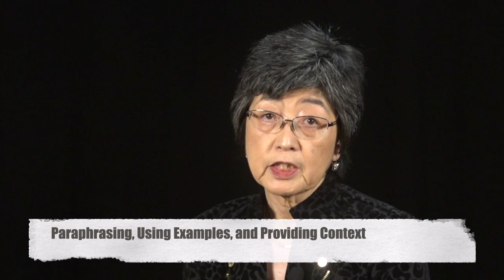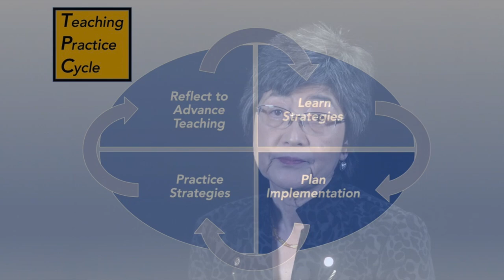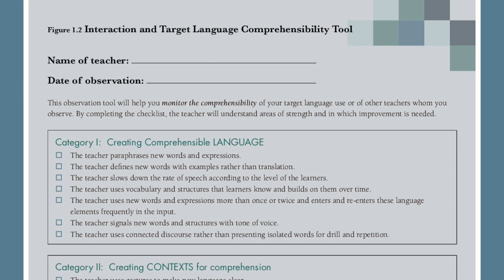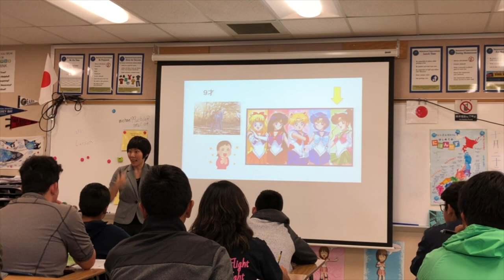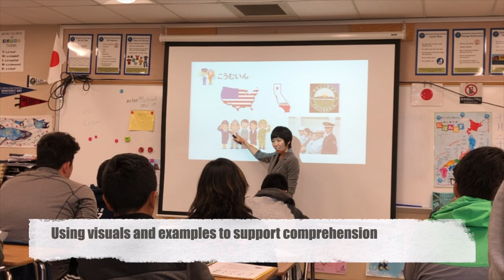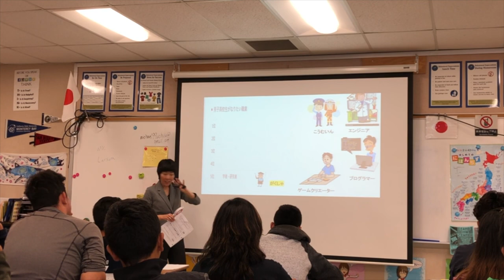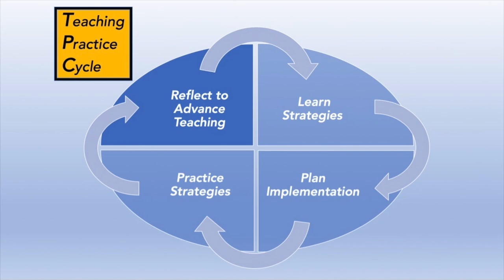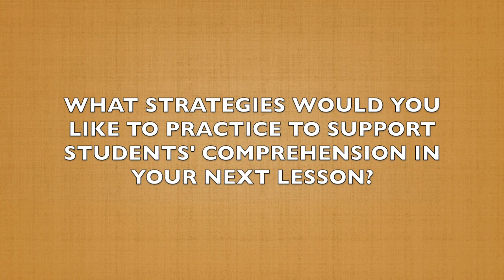(AATJ) Advancing Our Teaching Practice: Focusing on Comprehensible Input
The focus of AATJ's Advancing Our Teaching Practice Video Series is the process of teacher-learners advancing their skills through learning strategies, planning implementation, practicing strategies, and reflecting on their implementation. It is not intended to be "best practice" videos. We feel that there is much to be learned in the process of growing as educators. Those moments provide new insights as one refines his/her art and science of teaching. The format of this video series as follows.

Learn Strategies:
This section includes brief summary of selected strategies from the High Leverage Teaching Practice book.

Plan Implementation:
Participating teachers further deepen understanding through discussion as an instructional coach guides. The group plans implementation of newly learned strategies together.

Practice Strategies:
Participating teachers practice their planned strategies as the instructional coach and other participating teachers observe with predetermined focus areas.

Reflect to Advance Our Teaching:
The collaborative team reflects on implementation and identify their next steps.

Hope you will enjoy observing the journey of these courageous teachers as they move towards mastery in order to provide the best learning experience for their students.